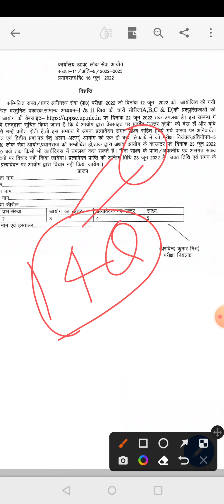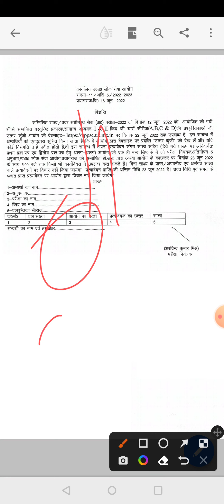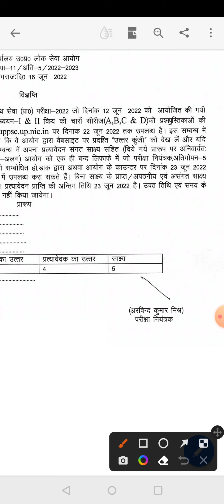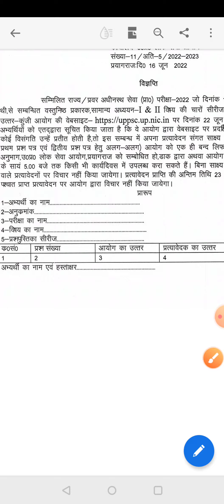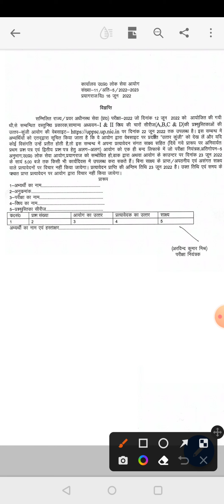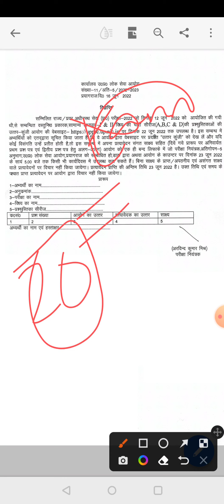uppcs pre 2022 objection ISSUE|Doubts|Query|uppcs pre cutoff 2022|uppcs pre 2022 official Answer key